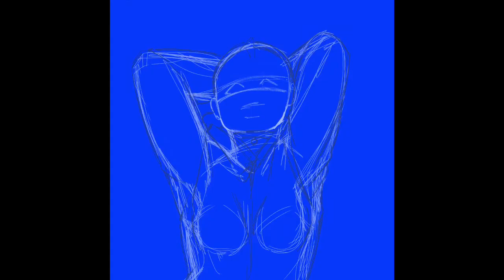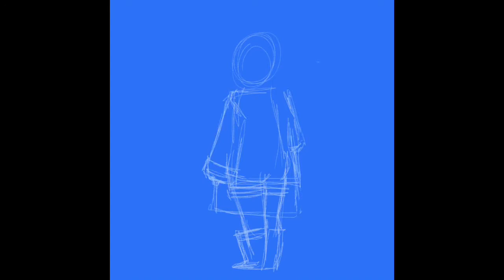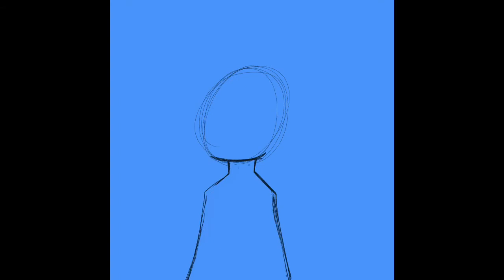Net Neutrality - Why Artists Need an Open Internet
I’m a worrying type and right now I’m on Guam but very soon I’ll be back in the US and I want to do my part in bringing about awareness and using my art as a means of protest, which this isn’t my first time protesting with art. Honestly, though, not enough artists are talking about this. Not enough smaller platforms are mentioning this, not enough people who survive and thrive through an open internet resource are discussing this! And I as an American Artist I want to bring this to the attention of other American artists who rely on their creativity and networking to support themselves. I want our community to remain open access without additional charges on new and coming artists who may not have the funds to get “entertainment and social media packages”. I’m raising my pen and paper, stylus and iPad, and I will use my art to defend this open resource so please share this as much as possible so that we don’t lose this community, so that we can keep Net Neutrality.